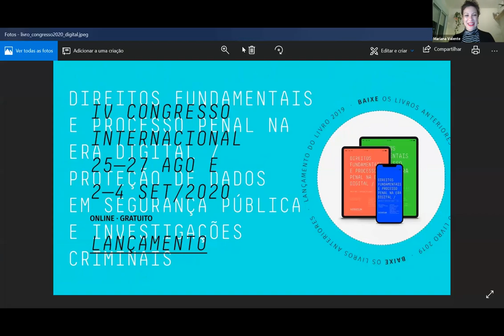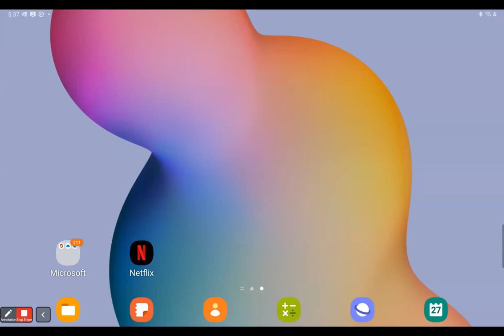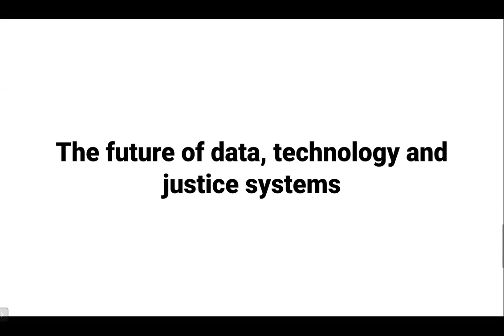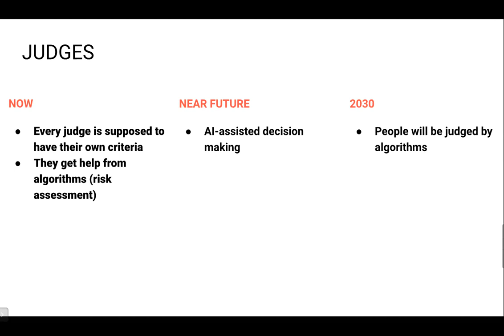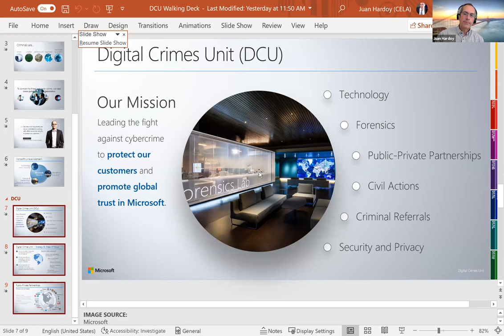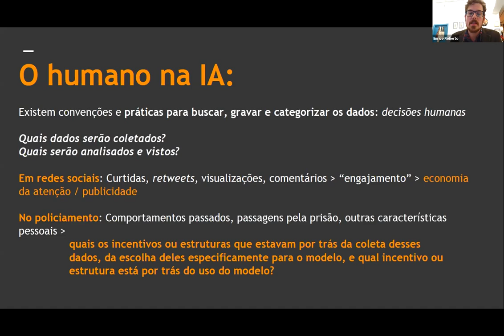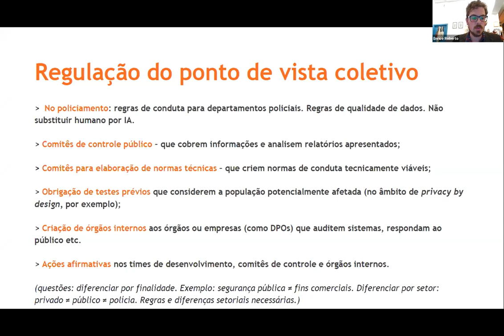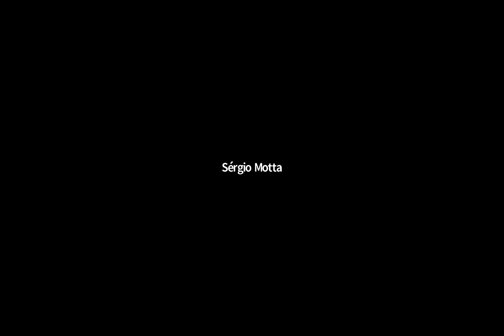Painel 3 | Big data e devido processo: poder penal preditivo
Entre 25 de agosto e 4 de setembro de 2020, aconteceu o IV Congresso Internacional de Direitos Fundamentais e Processo Penal na Era Digital. A edição foi promovida totalmente online, devido à pandemia de covid-19. O congresso tem como propósito promover o debate na intersecção entre processo penal e tecnologia, e abordar e endereçar o desafio de manter atuais as garantias penais.

O evento tratou da proteção de dados pessoais no âmbito da segurança pública e em investigações criminais, dos desafios que legisladores, profissionais e pesquisadores enfrentam diante do desenvolvimento e, também, da absorção de novas tecnologias na prevenção, repressão, processamento de delitos, e nas próprias dinâmicas de incidência criminal.

O Painel 3 “Big data e devido processo: poder penal preditivo”, contou com a participação de Paola Villareal (Chefe de Ciência de Dados e Engenharia do Conselho Consultivo Nacional de Ciência e Tecnologia do Governo Mexicano), Maurício Dieter (professor na Faculdade de Direito da Universidade de São Paulo), de Juan Hardoy (Conselheiro Geral Assistente na Unidade de Crimes Digitais da Microsoft) e Mariana Valente (diretora do InternetLab). Em 27/08/2020.